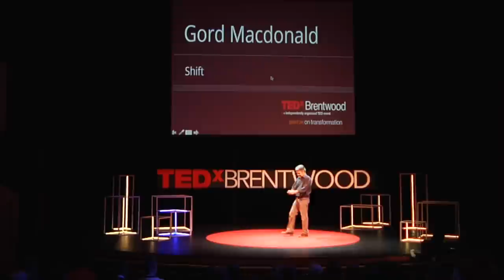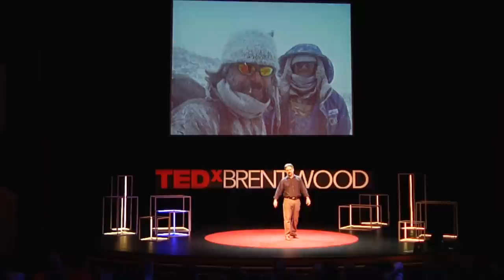Shift | Gord Macdonald | TEDxBrentwoodCollegeSchool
This talk was given at a local TEDx event, produced independently of the TED Conferences. This talk was given at a local TEDx event, produced independently of the TED Conferences - Shift - Gord spent the past 11 years working in the Antarctic where, faced with the realities of global climate changes and complex logistics, his team has been forced to switch from their traditional risk-adverse strategies for building conservation, and think outside of the box and to look to a much wider community of expertise that resides in industry and government where innovation is funded on a massive scale.

Gord is a master carpenter and building conservator with more than 30 years’ experience working with historic timber building. He has led his carpentry teams through a range of interesting and award-winning projects from the restoration of medieval castles to the re-creation of a 30-ton Roman war machine for BBC Television. God has worked at many diverse locations including the equatorial jungles of Suriname and the Ross Sea area of Antarctica. He is an instructor with the Cultural Resource Management Program at the University of Victoria where he teaches practical building conservation. Gord is the CEO of Macdonald & Lawrence Timber Framing, and he also serves as a director with Heritage BC. He lives in Cowichan Valley with his wife and daughter.